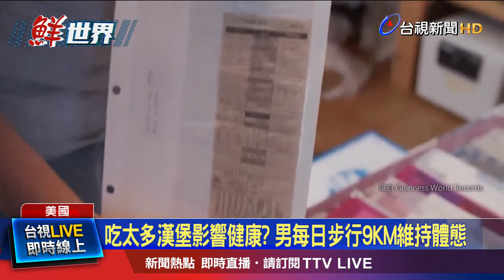一生鍾愛吃漢堡! 美國67歲男每天至少吃2個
美國有一名67歲男子，非常愛吃漢堡，他從1972年來，每天至少吃兩個漢堡，還曾一天吃掉九個，而這樣的飲食習慣維持了快50年，他總共吃掉超過三萬兩千個漢堡，打破金氏世界紀錄。